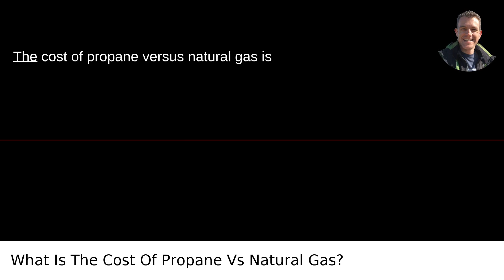What Is The Cost Of Propane Vs Natural Gas?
/answer/Scott-Krager My video answer to the question: What Is The Cost Of Propane Vs Natural Gas?